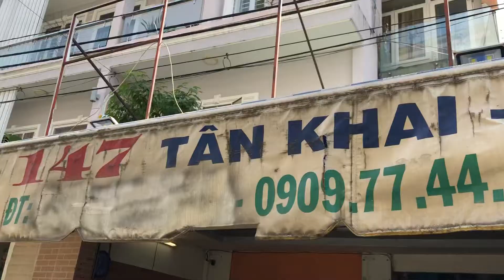Sh Ý 150i làm nồi chạy nhẹ tiết kiệm xăng mở tua máy tại TBK Team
Sh Ý 150i làm nồi chạy nhẹ tiết kiệm xăng mở tua máy tại TBK Team 147 Tân Khai P4 Q11 Bảo 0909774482